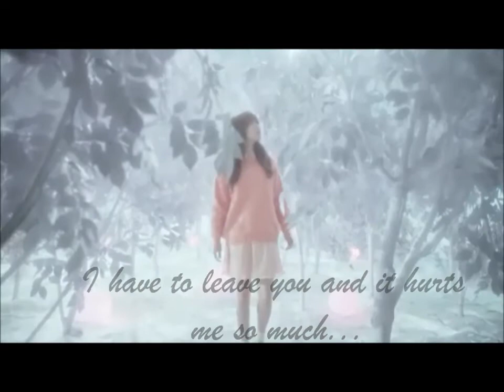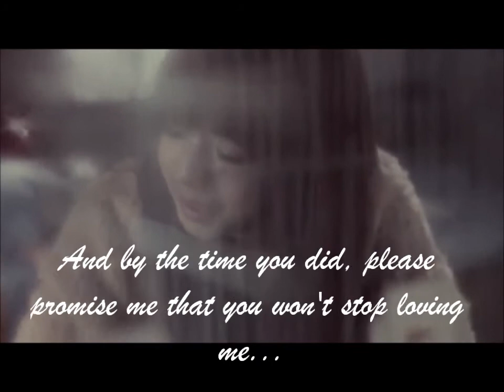[Fanfic Trailer] What Lies Behind Those Lies...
Story title; What Lies Behind Those Lies...
Author/Maker; HannaJoo_
Characters; Jo Kwangmin[Boyfriend] Seo Yoojin[OC]
Ratings; PG-13
Genre; Sad